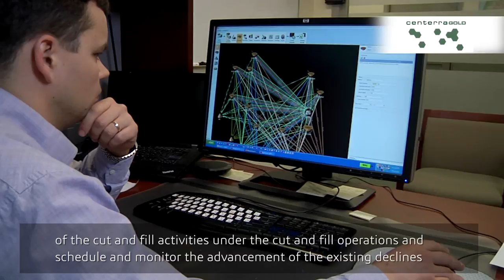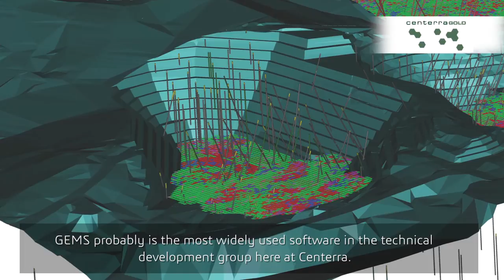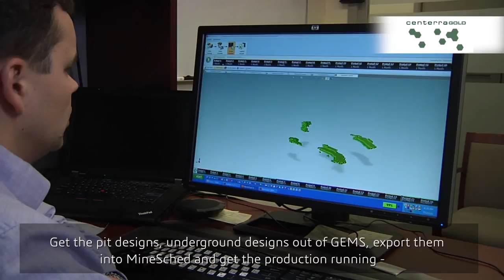Using Whittle, GEMS and MineSched at Centerra Gold Head Offices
Watch how Centerra Gold's Strategic Planning Engineer uses Whittle, GEMS and MineSched to optimize cash flow, do detailed scheduling and stay on time and budget with their underground and open pit operations.